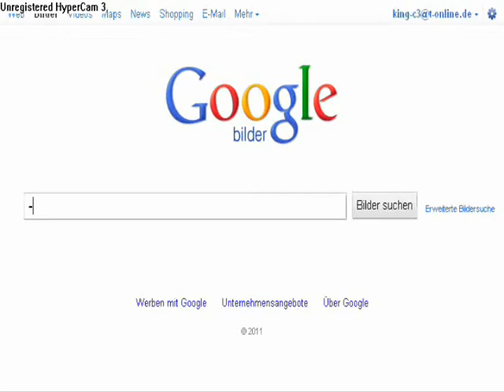mein intro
nach etlichen versuchen ein intro zu machen, ist es mir endlich gelungen. viel spass! Dieses Intro wird ab jetzt, so fern es nicht durch ein anderes ersetzt wird, immer am anfang meiner videos kommen ausnahmen sind: spassvideos,lets plays, all intros folgen und extravideos